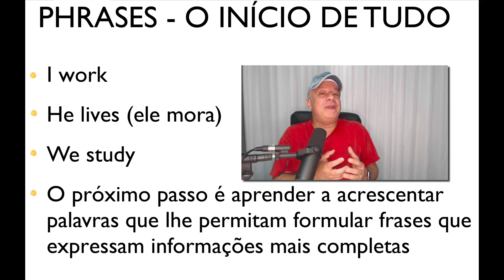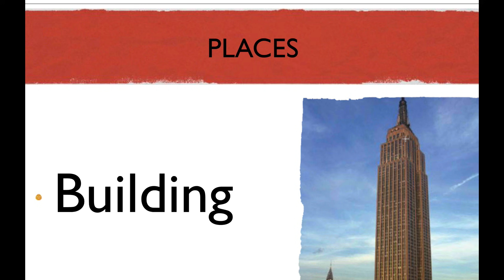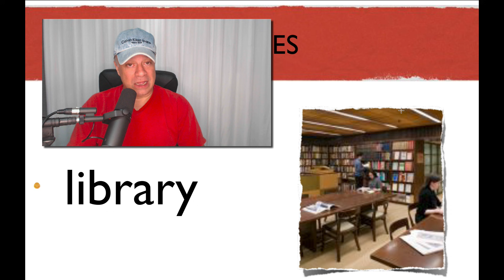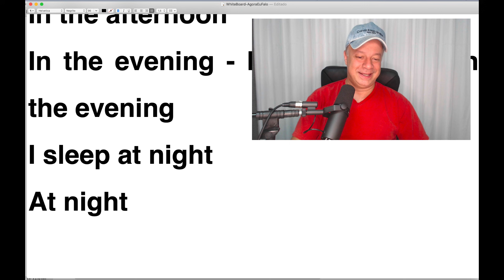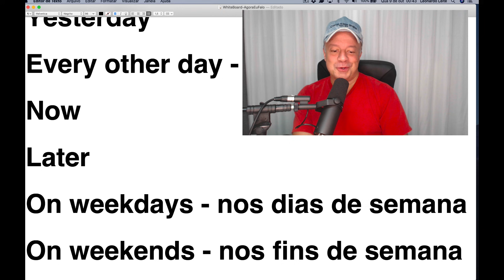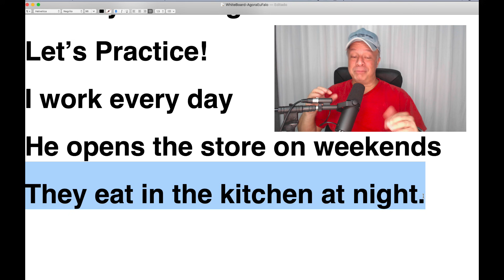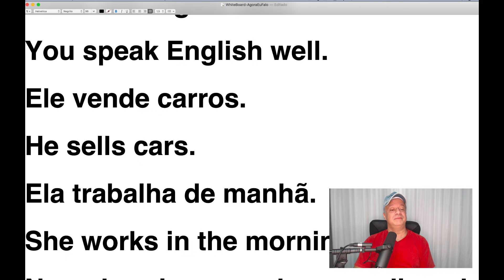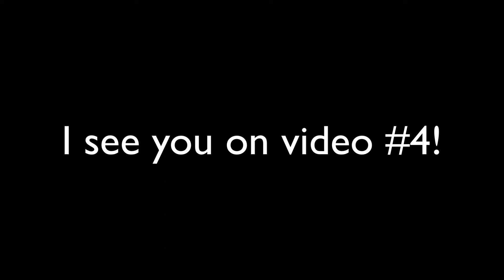Inglês Básico Para Iniciantes [Aula 3]